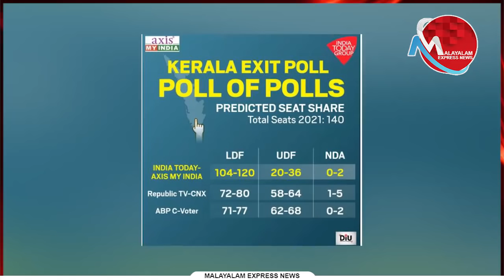കോൺഗ്രസിന് ജീവവായുവായി മനോരമയുടെ ഭരണമാറ്റ സർവ്വേ..ഉറക്കം നഷ്ടപ്പെട്ട് ചെന്നിത്തലയും കൂട്ടരും